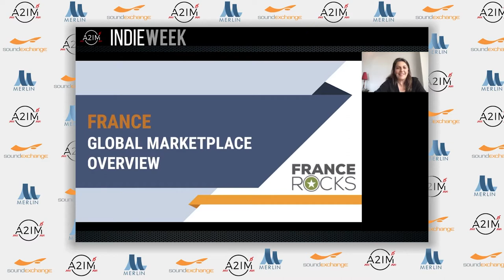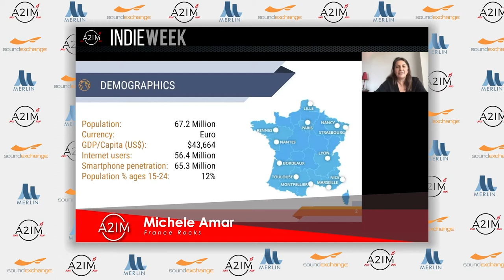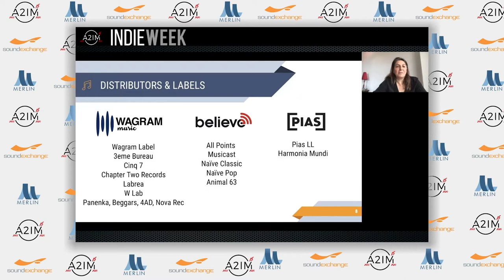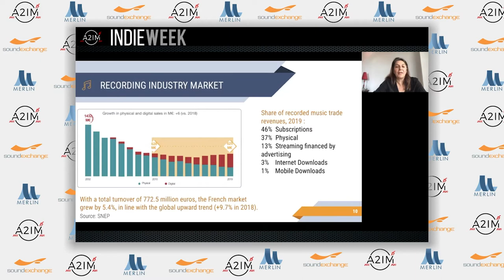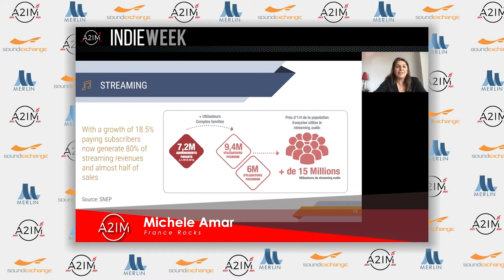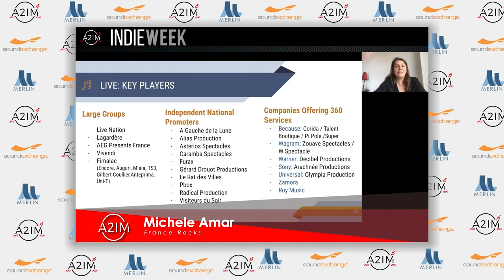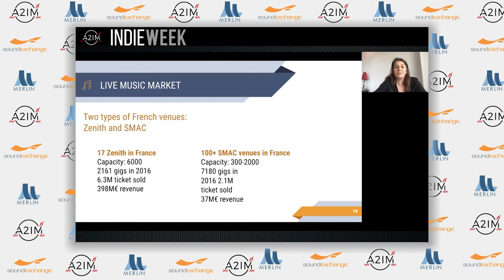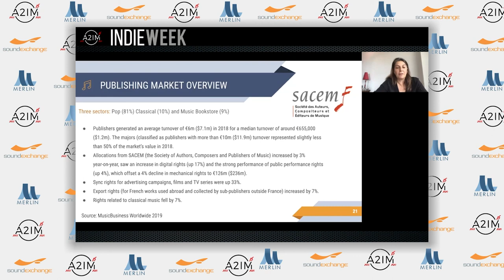Music Market Overview: FRANCE | A2IM Indie Week 2020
A2IM's International Global Marketplace Overviews is a series covering some of the world’s largest music markets. Each ten-minute video provides an overview of the market, particularly how it relates to the indies.

Speaker: Michele Amar; France Rocks (France)

To find out more about becoming a member, contact . Sign up for our newsletter at the bottom of a2im.org to stay up to date on our latest events.